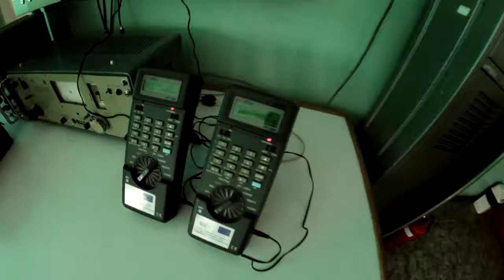ZSE film 2